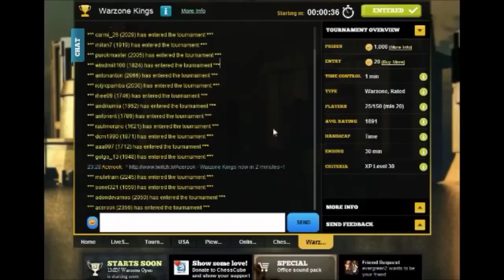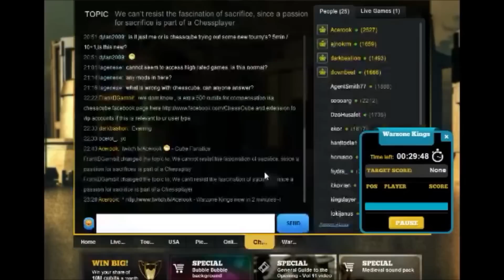[Chess] Acerook playing the Warzone Kings on September 12th, 2012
Acerook playing the Warzone Kings on September 12th, 2012~!

Will he win the top 3 cubit prizes?